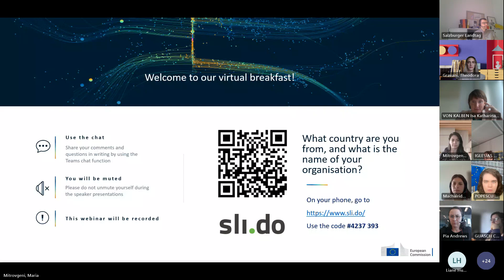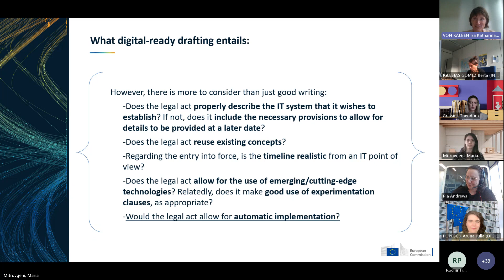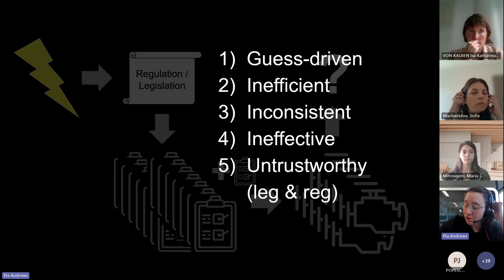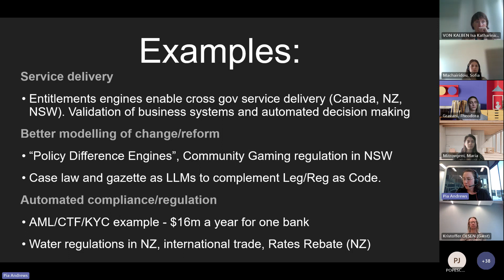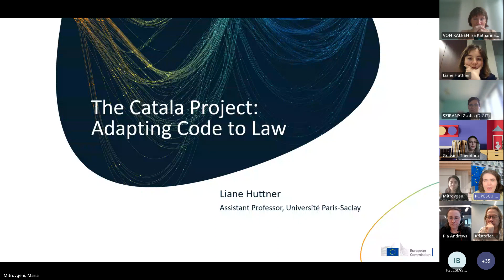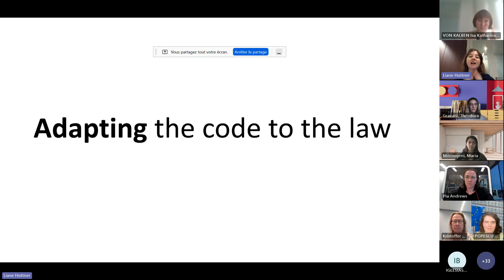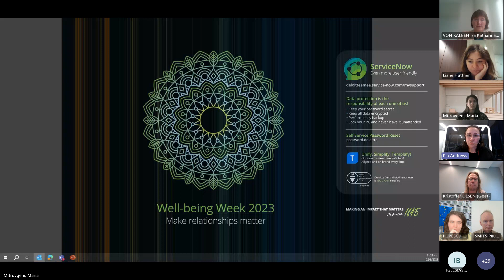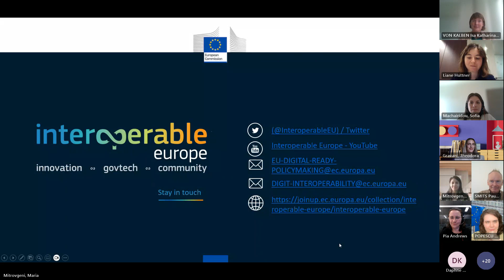September 2023 BLSI Virtual Breakfast | Digital-Ready Drafting: Strategies and Considerations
On 22 September 2023, the Digital-Ready Policymaking Team hosted a BLSI Virtual Breakfast on the concept of 'digital-ready drafting,' a term introduced by Better Regulation Tool #28. The guest speakers, Pia Andrews and Liane Huttner, addressed several topics, including the transformative drafting approach of "Rule as Code", and the importance of inter-disciplinary teams in co-drafting rules that are both human and machine-readable.

Please visit our Joinup space to access the key takeaways and stay informed about future events

Timestamps:

1. Welcome & Introduction | 00:00:00 - 00:05:26
2. What is Digital-Ready Drafting? | 00:05:26 - 00:15:13
3. Digital Rules and Digital Drafting for a Digital Economy | 00:15:13 - 00:51:14
4. The Catala Project: Adapting Code to Law |  00:51:14 - 01:05:31
5. Q&A | 01:05:31 - 01:29:56
6. Conclusions & Next steps | 01:29:56 - 01:31:03